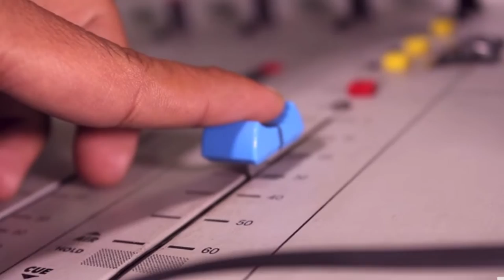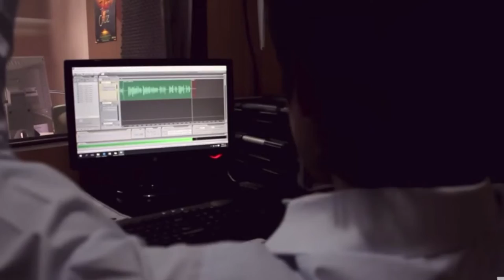LA ESPERANZA LLEGÓ PARA QUEDARSE - ÁNGELES DE ESPERANZA EN ACCIÓN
Nos encantan las Historias de Ángeles de Esperanza 😇, ¿cuál es la tuya 🤔?

Eddie Rodríguez escuchaba de la programación de Unión Radio y encontró la oportunidad de servir y llevar esperanza a otros, aquellos que como misión la emisora se propuso.

Eres y somos... ¡ÁNGELES DE ESPERANZA EN ACCIÓN 😇!